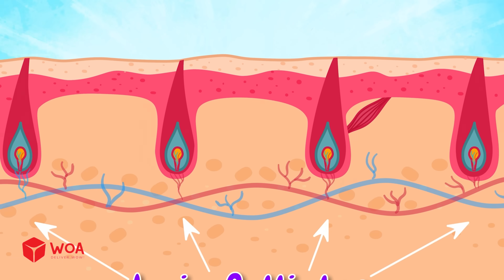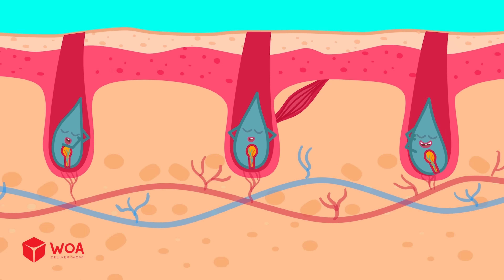What Happens If You Never Sleep? 😴🧠 Wolfoo Explore - Human Body | Educational Videos for Kids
😴 What would happen if you never slept again? Wolfoo tries to stay up all night - but soon he starts to feel strange!
Join Dr. Hoot and Wolfoo to learn why sleep is important for your brain and body!